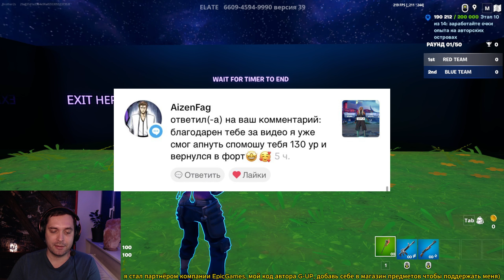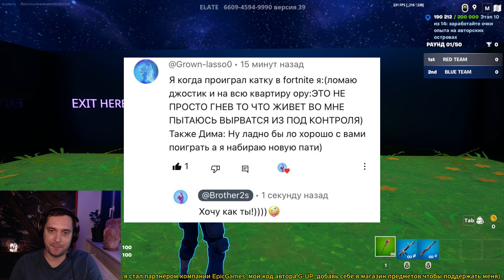КАК БЫСТРО ПРОКАЧАТЬ 200 УРОВЕНЬ БОЕВОГО ПРОПУСКА В FORTNITE | БАГ НА ОПЫТ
✅ Крипта: 0x052AAaF270ff05E11cbCb36Be7D28aFe849987F0